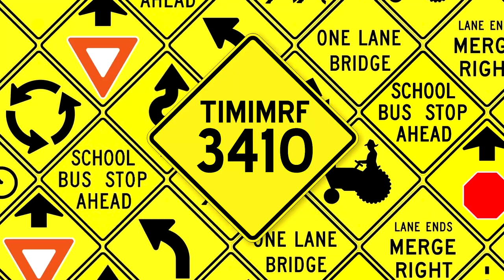TIMIMRF3410/Milkintecraft's Roadway 1.5 Logo [27.03.2023 | Main-Sided]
This is my Roadway 1.5 Logo!

This Logo is inspired by @iisb_official.